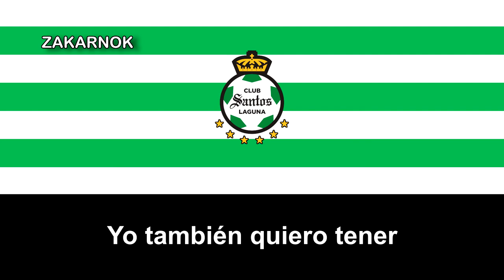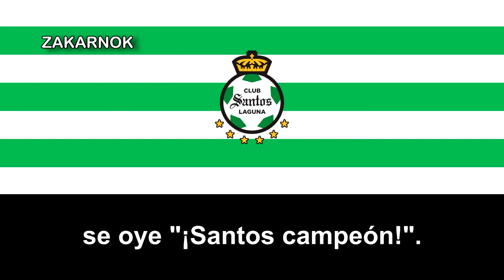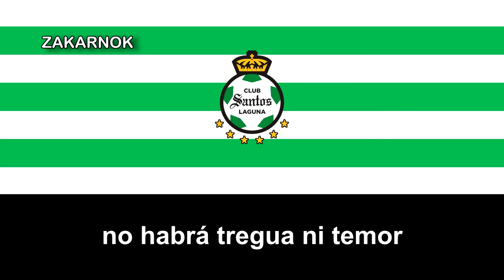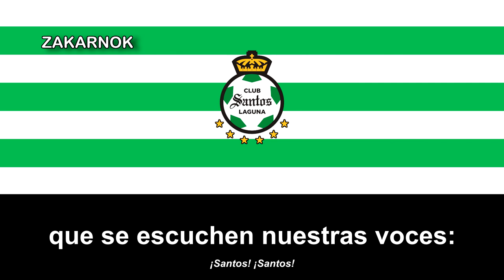Canción del Santos Laguna: "Tres ciudades, dos estados"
El Club Santos Laguna S.A. de C.V.,​ más conocido como Santos Laguna o simplemente Santos, es un club de fútbol profesional con sede en Torreón, Coahuila, México. Fue registrado oficialmente el 4 de septiembre de 1983 por el Instituto Mexicano del Seguro Social del Estado de Durango bajo el nombre de «Club Santos IMSS».

Participa en la máxima categoría de la Liga Mexicana de Fútbol, la Primera División de México, desde la temporada 1988-89, siendo uno de los siete equipos de la actual división de honor que nunca ha descendido.

Desde su fundación en 1983 tuvo como sede principal el Estadio Corona hasta 2009 cuando se trasladó al Nuevo Estadio Corona, que cuenta con aforo para 30 000 espectadores y se ubica dentro del Territorio Santos Modelo. Desde sus inicios, los colores que han identificado al club son el verde y el blanco, extraídos de los extintos y precursores clubes de C. F. Laguna y C. F. Torreón.

Las primeras temporadas en primera división fueron difíciles para el club, que estuvo cercano al descenso en más de una ocasión. Fue en la temporada 1993-94 cuando comenzaron los éxitos deportivos y logró llegar a la final donde cayó ante Tecos de la UAG. A pear de eso, el club ha obtenido varios títulos de la primera división del país y copas nacionales e internacionales.

A lo largo de su historia, Santos Laguna ha mantenido rivalidad con los equipos procedentes de Ciudad Juárez, debido a la cantidad de laguneros radicados en esta ciudad fronteriza del estado de Chihuahua. La primera de estas surgió con el club Cobras de Ciudad Juárez, equipo que desapareció a mediados de los años noventa. En 2008 hubo un intento de revivir la confrontación entre los clubes de estas dos ciudades con el ascenso del club Indios de Ciudad Juárez, otro conjunto actualmente desaparecido. La rivalidad resurgió en el 2015 con la fundación del club Bravos de Ciudad Juárez.